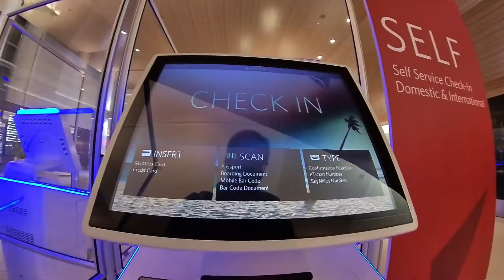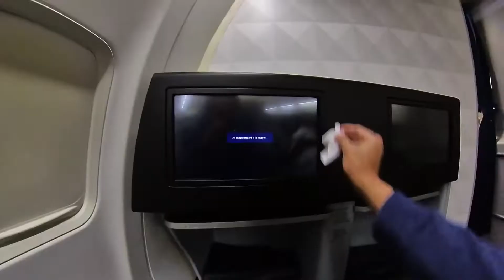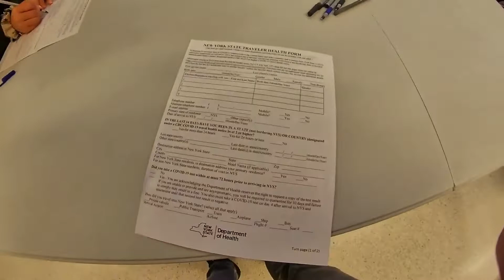Quarantine? NY Traveler Advisory Form? | Travel To New York City During COVID 19 In 2021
Flying from San Francisco California to New York City during the pandemic on February 2021.

Watch my walk around San Francisco International Airport (SFO) as I fly into New York's John F Kennedy International Airport (JFK) and board a Delta One first class flight. I have an early flight from California, and land early afternoon in NYC.

This travel vlog will give you an idea of how the airports, crowds, and flights are during the lockdown across different states here in the USA.

I am on a mission to be one of your favorite Philippine Cycling Vloggers from the USA!